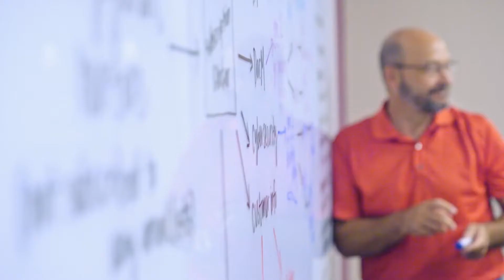About HelpSystems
Our commitment to our customers is simple. They're looking for a better way to automate, secure, and inform. Through reliable software, expert services, and outstanding support, we give them a better way, solving their business problems and making their lives easier.

At HelpSystems we develop powerful, easy-to-use software for cybersecurity, IT operations management and monitoring, business intelligence, and document management. Our software simplifies everyday operations to help you save time and cut costs. Our experts guide you to hit your goals. And whenever you have a question, our calls are answered the old-fashioned way: by a live member of our experienced support team.